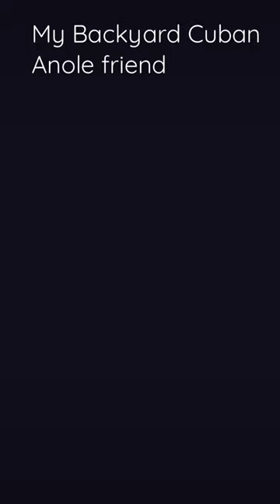My backyard the Cuban Knights Anole friend 💚🦎 Florida Keys Reptiles🦎🦎🦎